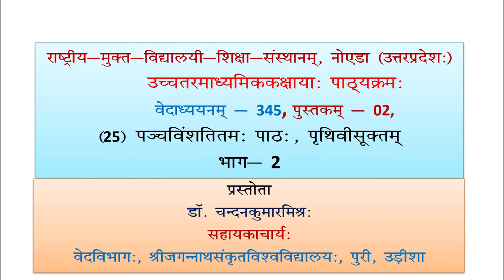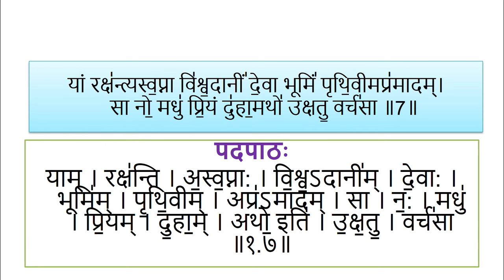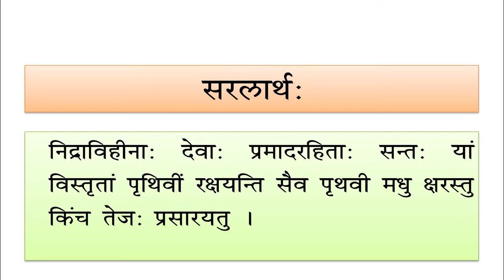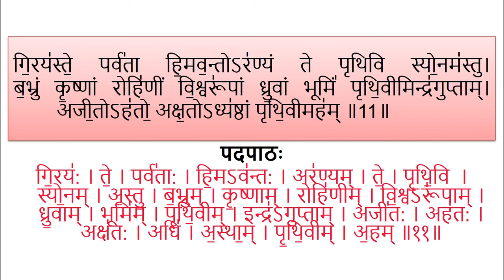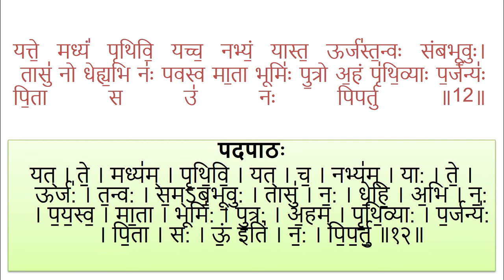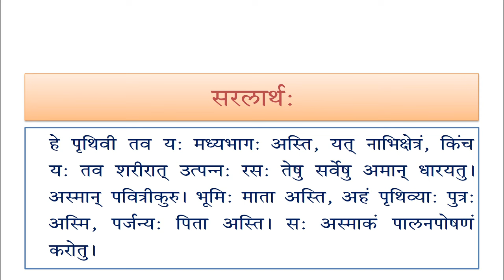Lesson 25 Parthvi suktm Part02 (345)